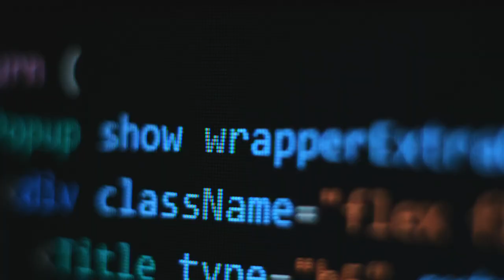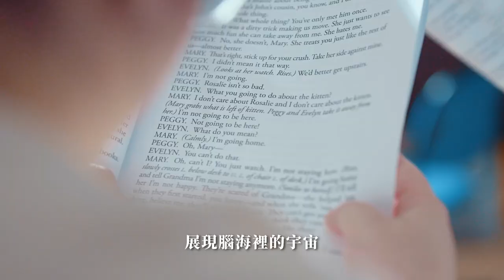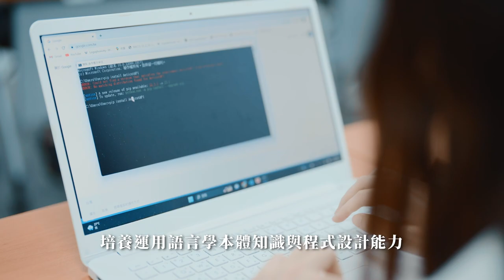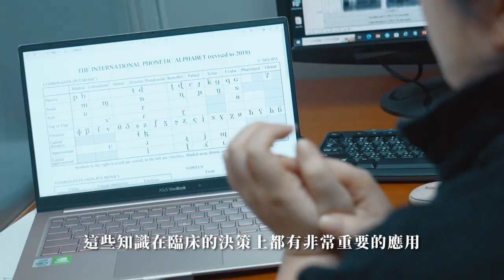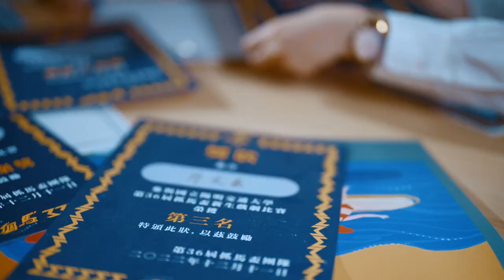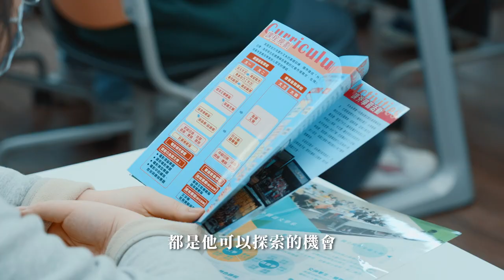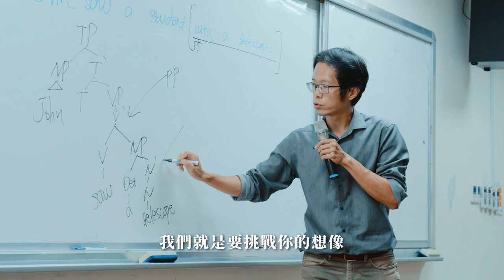2023｜科系招生｜國立陽明交通大學外國語文學系招生影片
【2023 美好日子電影 票選最喜歡影片 入選】

客戶 Client｜國立陽明交通大學外國語文學系 Department of Foreign Languages and Literatures, NYCU
製作 Production Company｜美好日子電影有限公司 N&M Films

【相關作品】

台北市中山區中山北路一段83巷9號2樓之10
台北捷運中山站旁
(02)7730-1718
商業廣告 x 劇情影片 x 訪談短片 x 音樂錄影帶 x 電影教育